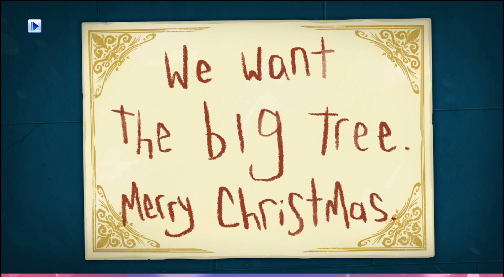Hatoful Boyfriend | Holiday Star | Chapter 1-6 | The BIG Tree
Merry? Christmas! Merry Christmassss!